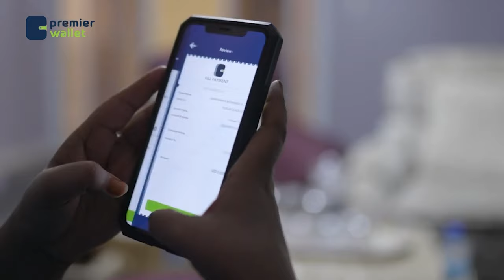"Kulaiyada Jaalle Siyaad qabyaalad ayaa burburisay"Halgamaa Xuseen Khaliif Xaaji Jaamac, SSDF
"Kulaiyada Jaalle Siyaad qabyaalad ayaa burburisay"
Halgamaa Xuseen Khaliif Xaaji Jaamac, SSDF